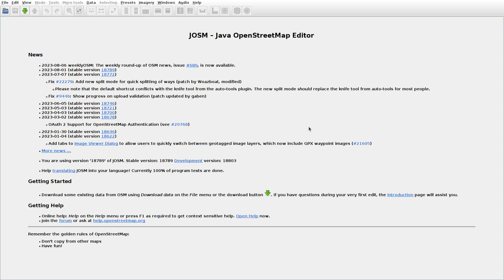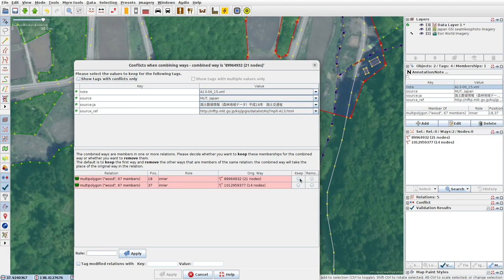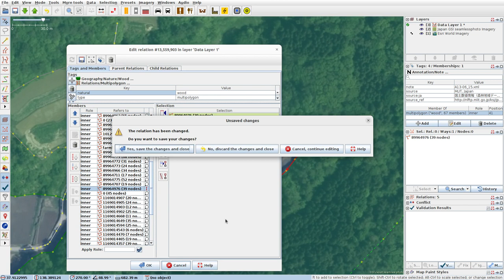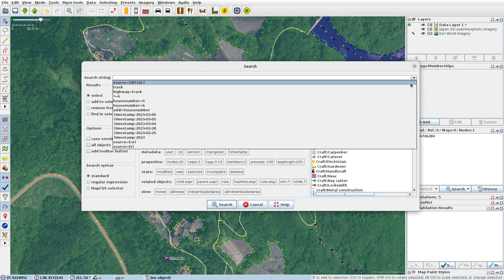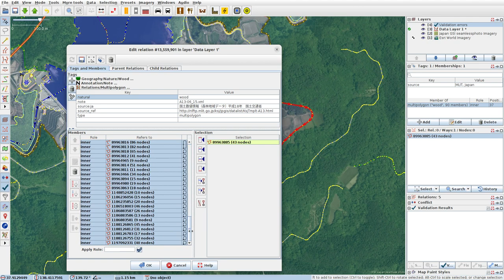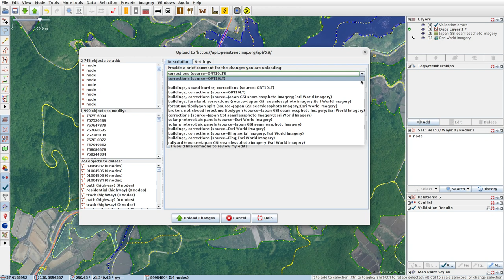JOSMrec1605 2023 08 12